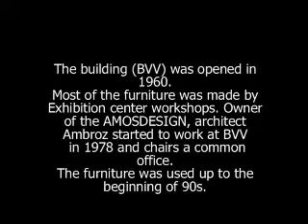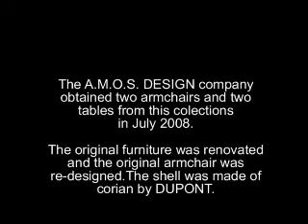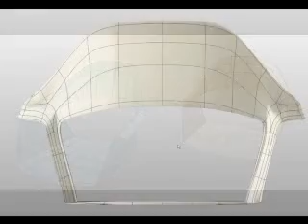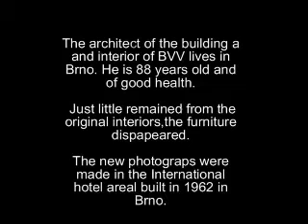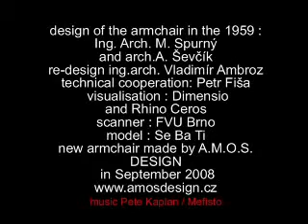DESIGN armchair CORIAN® A.M.O.S.